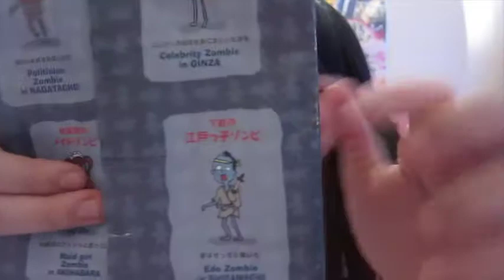【 閲覧注意】嘘?本当?水色のスナック菓子があるらしい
今回は不気味な見た目の東京ゾンビを食べてみましたお値段は￥２００円